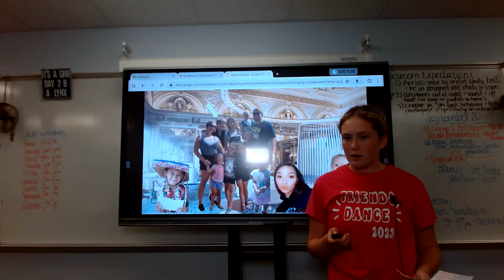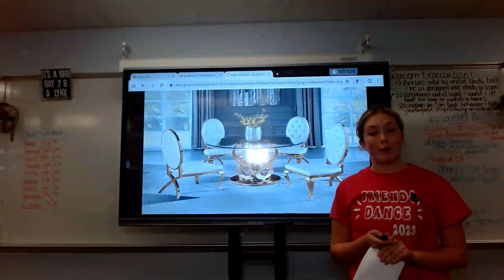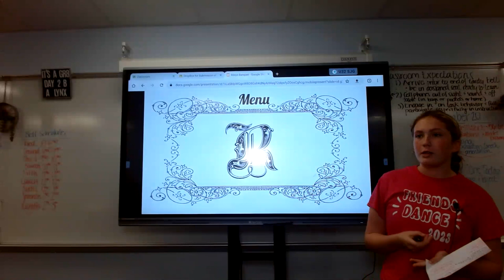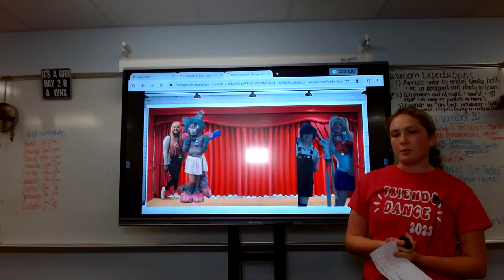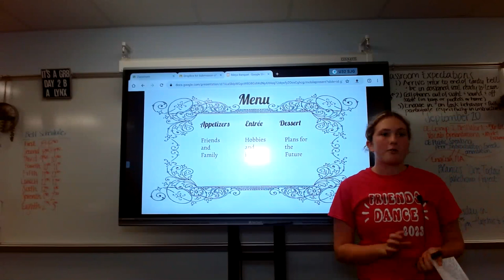Addyson Schmidt : Peer Introduction (Rylee)